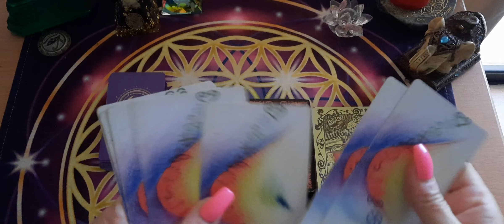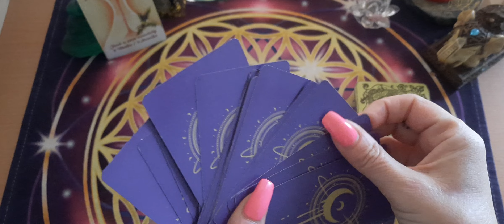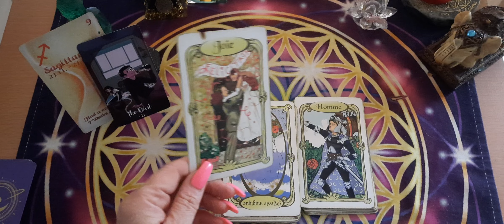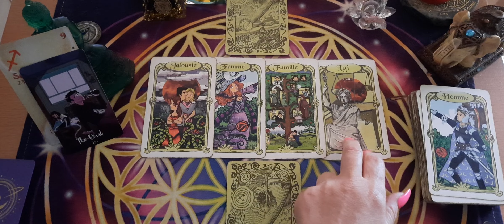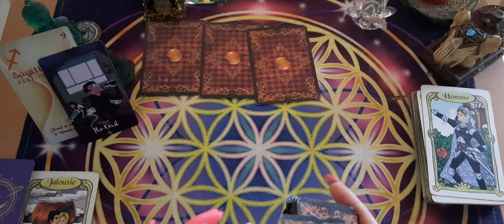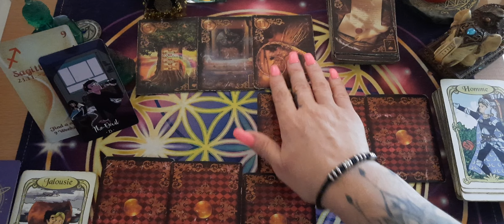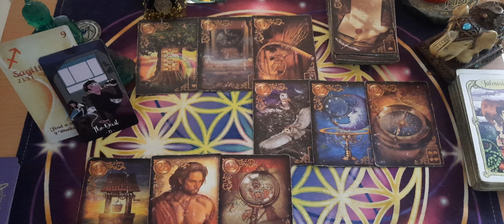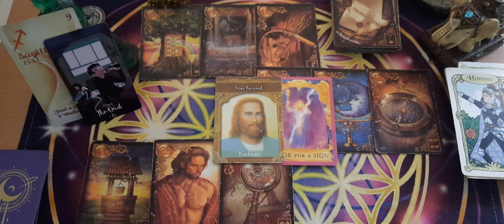SAGITTAIRE ♐️ MAI 2023 - On retrouve l équilibre, se libérer d un attachement !!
✨️Ma page FACEBOOK :
LES GUIDANCE STARSEED